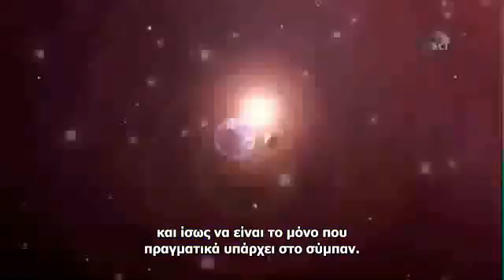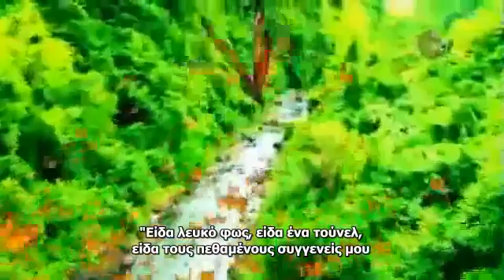Kβαντική θεωρία ύπαρξης ψυχής και μεταθανάτιες εμπειρίες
Δύο παγκοσμίου φήμης επιστήμονες της κβαντικής λένε ότι αποδεικνύουν την ύπαρξη της ψυχής.

Η επιθανάτια εμπειρία συμβαίνει όταν οι κβαντική ουσίες που αποτελούν την ψυχή εγκαταλείψουν το νευρικό σύστημα και εισάγονται στο σύμπαν γενικότερα, σύμφωνα με μια αξιόλογη θεωρία που προτείνεται από τους δύο διαπρεπείς επιστήμονες.

Η ιδέα τους πηγάζει από την αντίληψη του εγκεφάλου που είναι σαν ένας βιολογικός υπολογιστής, "με 100 δισεκατομμύρια νευρώνες και τις συναπτικές συνδέσεις τους, που ενεργούν ως δίκτυα πληροφόρησης", οι οποίες μπορούν να παραμείνουν στο σύμπαν, ακόμη και μετά το θάνατο, εξηγώντας τις αντιλήψεις εκείνων που είχαν σχεδόν μία εμπειρία θανάτου.

Ο Αμερικανός Dr Stuart Hameroff και ο Βρετανός φυσικός Sir Roger Penrose ανέπτυξαν αυτή την κβαντική θεωρία της συνείδησης υποστηρίζοντας ότι οι ψυχές μας περιέχεται μέσα σε δομές που ονομάζονται μικροσωληνίσκοι που ζουν μέσα στα κύτταρα του εγκεφάλου μας.

Σε μια επιθανάτια εμπειρία οι μικροσωληνίσκοι χάνουν την κβαντική τους κατάσταση, αλλά οι πληροφορίες στο εσωτερικό τους δεν καταστρέφονται. Ή σε απλούς όρους, η ψυχή δεν πεθαίνει αλλά επιστρέφει στο σύμπαν. Έτσι, είναι δεκτό ότι οι ψυχές μας είναι περισσότερο από την αλληλεπίδραση των νευρώνων στον εγκέφαλο. Στην πραγματικότητα κατασκευάζονται από την ίδια τη δομή του σύμπαντος - και μπορεί να υπάρχουν από την αρχή του χρόνου.

Ας πούμε ότι η καρδιά σταματά να χτυπά, το αίμα σταματά να ρέει, τότε οι μικροσωληνίσκοι χάνουν την κβαντική τους κατάσταση αλλά η κβαντική πληροφορία εντός των μικροσωληνίσκων δεν καταστρέφεται, δεν μπορεί να καταστραφεί, διανέμεται και διαχέεται στο σύμπαν γενικότερα.

Εάν ο ασθενής έχει αναβιώσει, από αυτή την κατάσταση τότε οι κβαντικές πληροφορίες μπορεί να πάνε πίσω στους μικροσωληνίσκους και ο ασθενής λέμε ότι είχε μια εμπειρία κοντά στο θάνατο.Σε περίπτωση όμως θανάτου του ασθενούς, η κβαντική πληροφορία μπορεί να υπάρξει έξω από το σώμα του επ 'αόριστον - ως ψυχή.